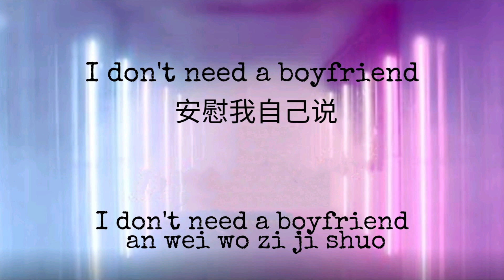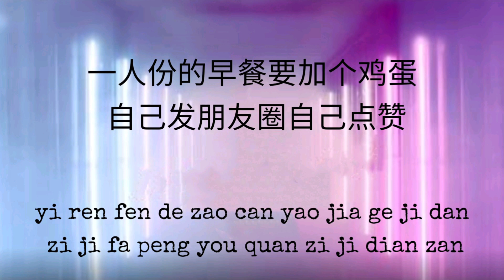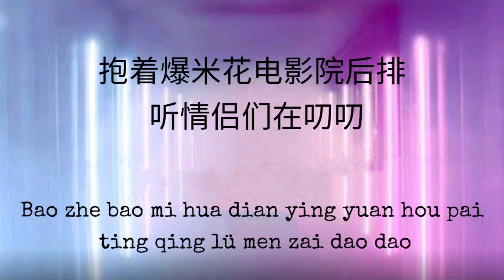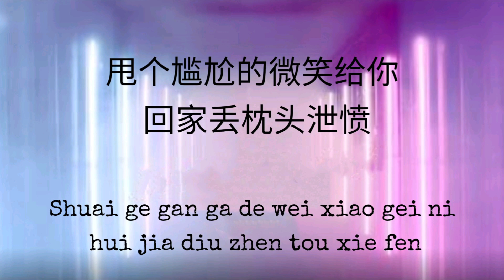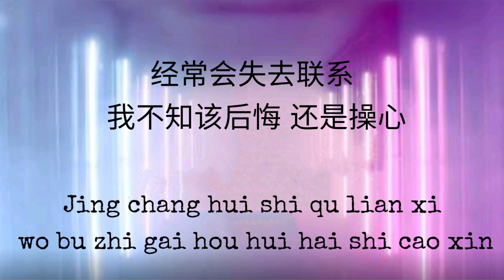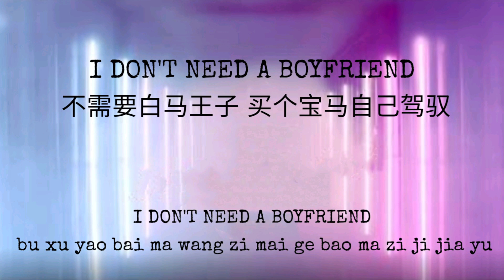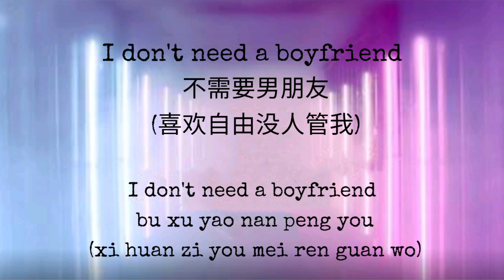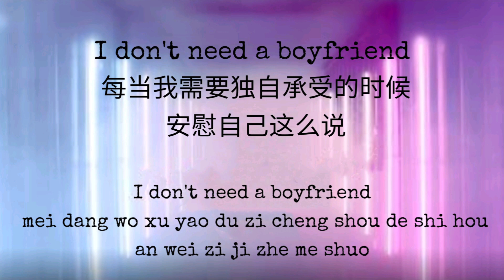TIFA (陈梓童) - 不需要男朋友 [I DON'T NEED A BOYFRIEND]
不需要男朋友

I don't need a boyfriend
 不需要男朋友
 安慰我自己说
 一个人遛狗心一个人散
 一人份的早餐要加个鸡蛋
 自己发朋友圈自己点赞
 我 独自带感冒药旅行
 这并不算太糟糕
 抱着爆米花电影院后排
 听情侣们在叨叨
 漫步大街和小巷
 无论陆地或岛上
 一个人看着美好的 听着美妙的
 只不过没人分享 Uh
 租单girl 难道还不能活幸福了
 他们说 cool damn girl
 自己过也是够辛苦的
 亲戚在问 朋友在问
 爸妈在问为什么还单身
 甩个尴尬的微笑给你
 回家丢枕头泄愤
 不需要白马王子 买个宝马自己驾驭
 就不理 不理 不理 不理他们
 不需要男朋友
 (喜欢自由没人管我)
 每当我需要独自承受的时候
 安慰自己这么说
 太烦 讨厌被人怠慢
 男人喜欢快餐 一眼被我拆穿
 找个好男人真的太难
 虽然很坚强 但也会害怕
 在半夜回家时遇上的流氓
 有时会幻想 心仪的对象
 犹如superman出现我身旁
 做他的Lois Lane
 支持他拯救世界的梦想
 像一个疯狂的fan
 喜欢他内裤外穿 幼稚的霸气
 但是他总是消失 让我担心
 经常会失去联系
 我不知该后悔 还是操心
 有一个男友也很伤脑筋
 还是算了吧 做一只单身狗
 享受着惬意 晒着温柔的阳光
 呆坐在家门口
 不需要男朋友
 (喜欢自由 没人管我)
 安慰自己这么说
 不需要男朋友
 安慰自己这么说
 安慰自己这么说
 不需要男朋友
 安慰自己这么说
 不需要男朋友
 安慰自己这么说

bù xūyào nán péngyǒu
ānwèi wǒ zìjǐ shuō
yīgè rén liú gǒu xīn yīgè rén sàn
yīrén fèn de zǎocān yào jiā gè jīdàn
zìjǐ fā péngyǒu quān zìjǐ diǎn zàn
wǒ dúzì dài gǎnmào yào lǚxíng
zhè bìng bù suàn tài zāogāo
bàozhe bào mǐhuā diànyǐngyuàn hòu pái
tīng qínglǚmen zài dāodāo
mànbù dàjiē hé xiǎo xiàng
wúlùn lùdì huò dǎo shàng
yīgè rén kànzhe měihǎo de tīngzhe měimiào de
zhǐ bùguò méi rén fēnxiǎng Uh
zū dān girl nándào huán bùnéng huó xìngfúle
tāmen shuō cool damn girl
zìjǐguò yěshì gòu xīnkǔ de
qīnqī zài wèn péngyǒu zài wèn
bà mā zài wèn wèishéme hái dānshēn
shuǎi gè gāngà de wéixiào gěi nǐ
huí jiā diū zhěntou xièfèn
bù xūyào báimǎ wángzǐ mǎi gè bǎomǎ zìjǐ jiàyù
jiù bù lǐ bù lǐ bù lǐ bù lǐ tāmen
(xǐhuān zìyóu méi rén guǎn wǒ)
měi dāng wǒ xūyào dúzì chéngshòu de shíhòu
ānwèi zìjǐ zhème shuō
tài fán tǎoyàn bèi rén dàimàn
nánrén xǐhuān kuàicān yīyǎn bèi wǒ chāichuān
zhǎo gè hǎo nánrén zhēn de tài nán
suīrán hěn jiānqiáng dàn yě huì hàipà
zài bànyè huí jiā shí yù shàng de liúmáng
yǒushí huì huànxiǎng xīnyí de duìxiàng
yóurú superman chūxiàn wǒ shēn páng
zuò tā de Lois Lane
zhīchí tā zhěngjiù shìjiè de mèngxiǎng
xiàng yīgè fēngkuáng de fan
xǐhuān tā nèikù wài chuān yòuzhì de bàqì
dànshì tā zǒng shì xiāoshī ràng wǒ dānxīn
jīngcháng huì shīqù liánxì
wǒ bùzhī gāi hòuhuǐ háishì cāoxīn
yǒu yīgè nányǒu yě hěn shāng nǎojīn
háishì suànle ba zuò yī zhǐ dānshēn gǒu
xiǎngshòuzhe qièyì shàizhe wēnróu de yángguāng
dāi zuò zàijiā ménkǒu